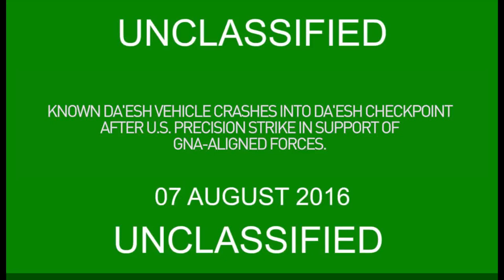NATO Unclassified: LIBYA. 8-7-16. U.S. Precision Strike Against Daesh Vehicle in Sirte.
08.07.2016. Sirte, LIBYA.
U.S. Africa Command.
This is video of a strike which successfully disabled a Daesh vehicle on August 7, 2016 At the request of the Libyan Government of National Accord (GNA), the United States military conducted precision air strikes against ISIL targets in Sirte, Libya, to support GNA-affiliated forces seeking to defeat ISIL in its primary stronghold in Libya.